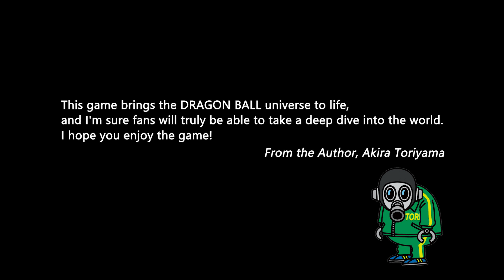Dragon Ball Z: Kakarot - Official E3 2019 Trailer - PS4/XB1/PC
Arriving in early 2020 for the PlayStation®4 computer entertainment system, Xbox One, and PC; DRAGON BALL Z: KAKAROT is an all-new Action RPG (role-playing-game) that will take players on the most accurate, dramatic, and epic telling of the DRAGON BALL Z canon storyline – the story of Kakarot, the Saiyan better known as Goku.